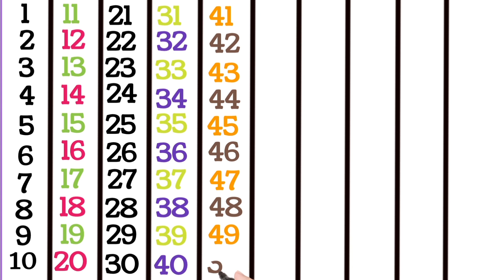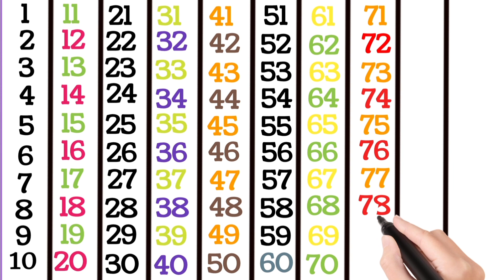Counting numbers for kids, Learning numbers, one two three four, 123 counting, 1 to 10, 1 to 100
Learning counting 1 to 100, Learn 123 Numbers, Learn kids education, Numbers for kids, Ginti, 1 से 100 तक गिनती, Counting Numbers, Pre school Learning, class Nursery, 123 गिनती, 123, Number Song, Ginti hindi or English me, 1234 Counting, Learn to Counting 1 to 100, one two three, 123 numbers, one two three song, 1 to 100 counting, 1 to 10 kids song, ek do tin, 1 se 20 tak counting, counting, 631